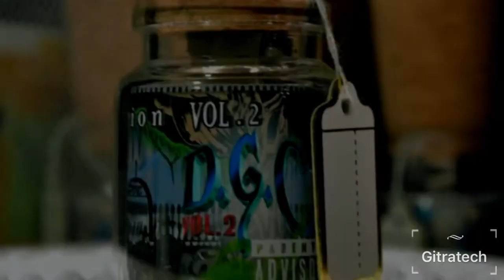Glass Message Bottle Usb Flash Drive